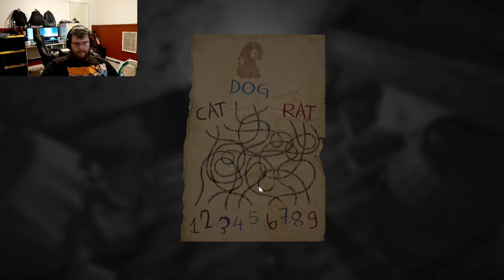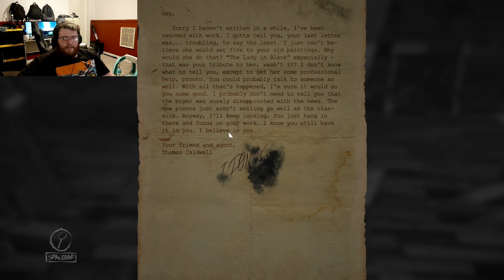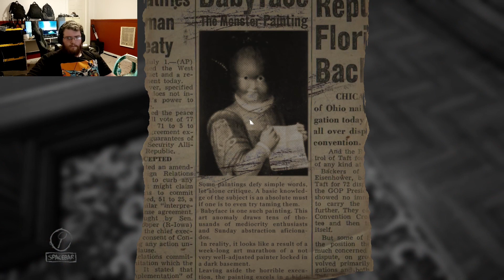Layers of Fear Part 5: The Muzzling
Tell me, how does one open a deadbolted door?